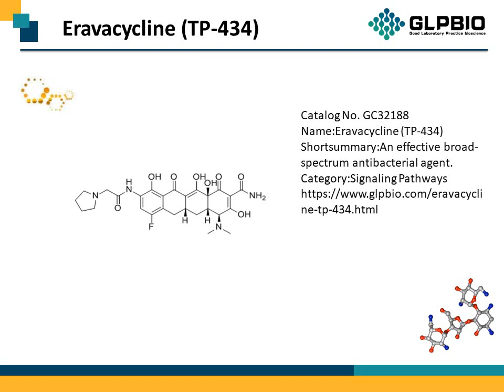GC32188_Eravacycline-(TP-434)_1207283-85-9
"Protocol, Chemical Properties, Background of Eravacycline (TP-434).